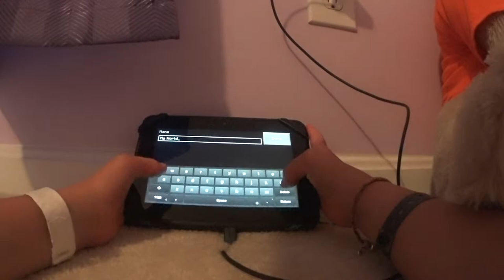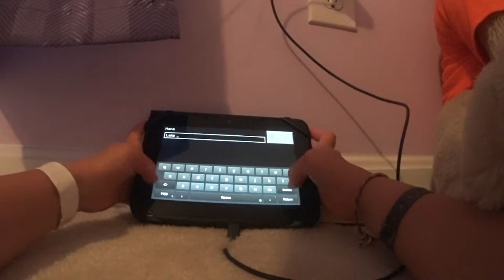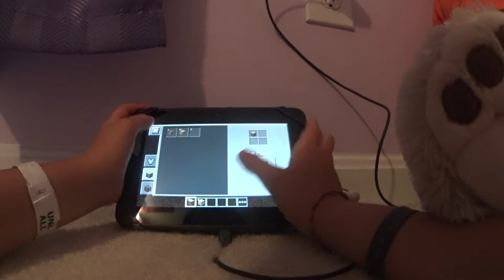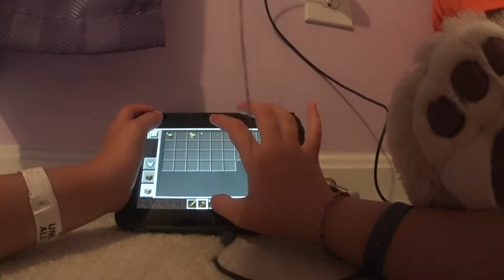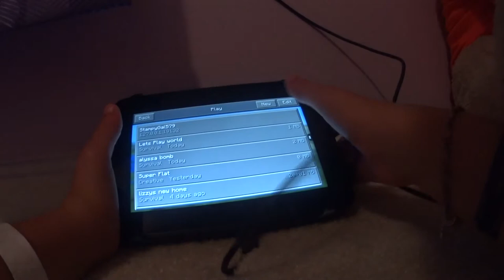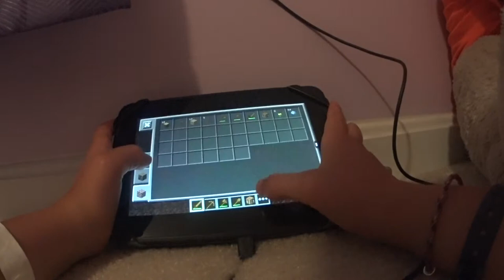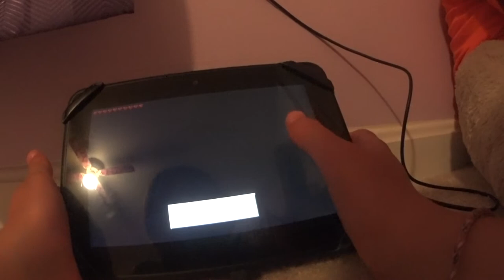Lizzy's First Minecraft tutori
tutorial video video capture using SOny Action Cam